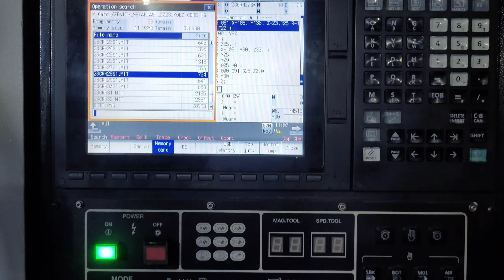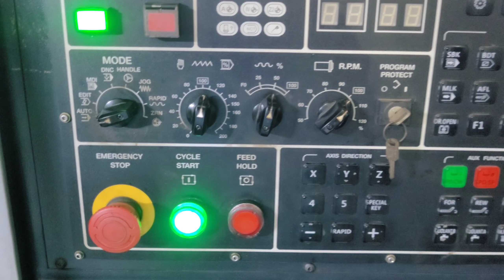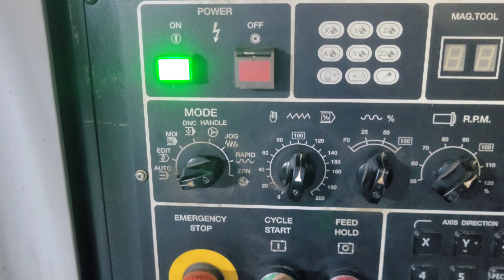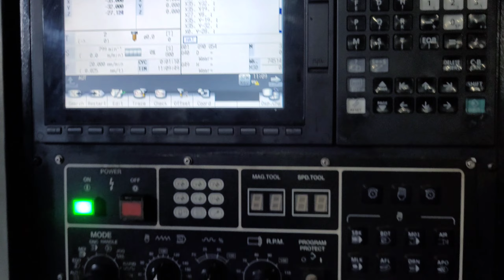Work To vmc machine